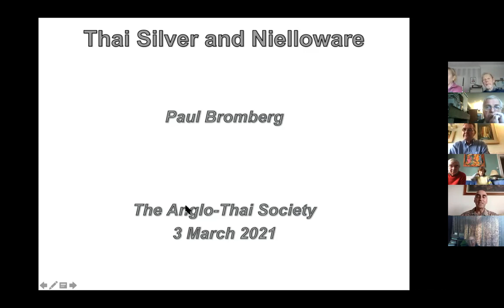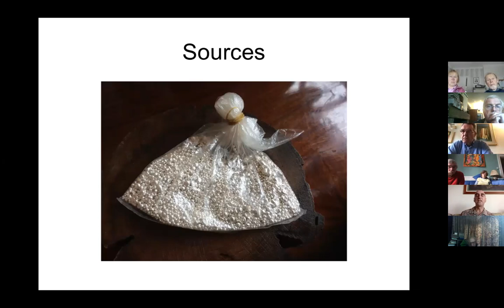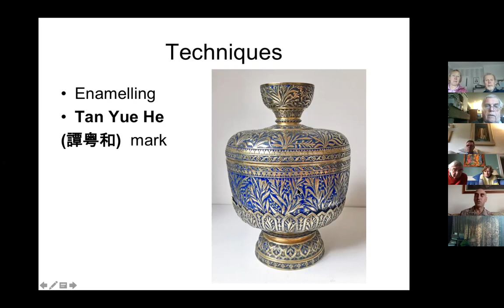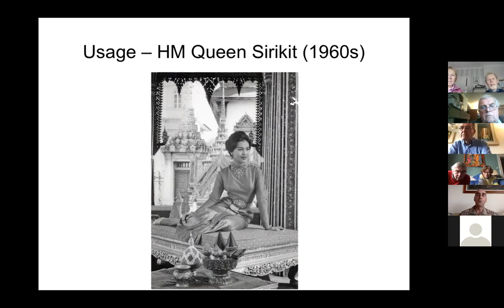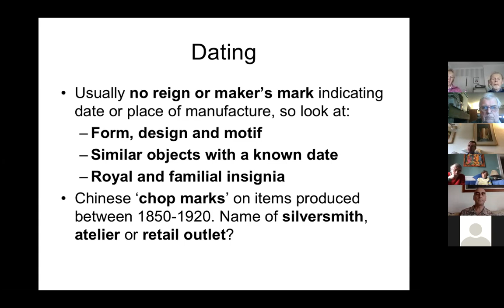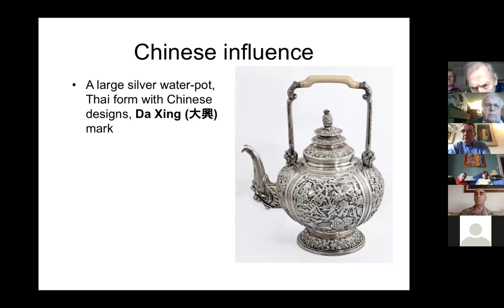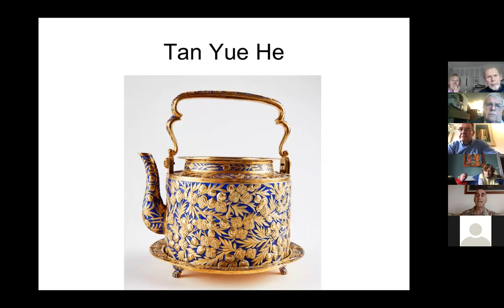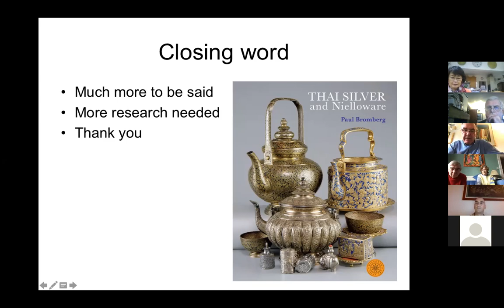Talking Thailand - Thai Silver and Nieloware with Paul Bromberg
Paul Bromberg gave a talk on "Thai Silver and Nielloware", which display exquisite craftsmanship and design to rival better-known genres of silver from Asia. However, there has to date been little research undertaken about this fascinating subject.  Bromberg will examine the history and scope of specified Thai silver and nielloware production dating from the early 19th century to the present, as well as the various forms and designs utilised. He will also explore the influence of Chinese artisans on this Thai art form.

Paul is the serving editor of the Journal of the Siam Society and a contributing editor to Arts of Asia magazine. He is a Fellow of the Royal Asiatic Society, a lifetime member of both the Siam Society and the Southeast Asian Ceramics Society, and writes and lectures regularly about Thai art and antiques. He has been living in Asia since 1985, and resident in Bangkok since 1997. He read Modern Chinese Studies at the University of Leeds, and also studied at Fudan University, Shanghai, and Xiamen University, Fujian province, China. He was an editorial advisor to Bencharong & Chinaware in the Court of Siam (2011), a contributing author to Royal Porcelain from Siam: Unpacking the Ring Collection (2013) and the author of THAI SILVER and Nielloware (2019).

Paul’s book can be acquired directly from the London office of River Books or on Amazon